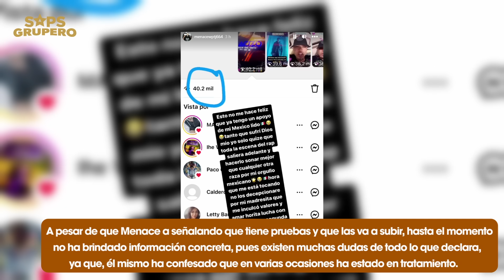Santa Fe Klan huye de Guadalajara, ¡teme por su vida!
En las últimas horas, Santa Fe Klan ha Anunciado que se va de Guadalajara y es que todo dio a inicio por las declaraciones de Jacob Silva, mejor conocido como Menace, quien presume ser mejor amigo del fallecido Lefty SM y además culpa a un delincuente conocido de la zona, Obando Hernán Castillón Díaz apodado como “El Lobby” de ser el responsable del homicidio del rapero, pues también Menace señala que este tipo está realizando una “cacería de raperos” y está tras Santa Fe Klan e incluso ya le ha hecho amenazas. Mientras tanto Santa Fe Klan no ha declarado nada al respecto, únicamente, ha dedicado algunos versos en memoria de Lefty SM.

Y recuerda...